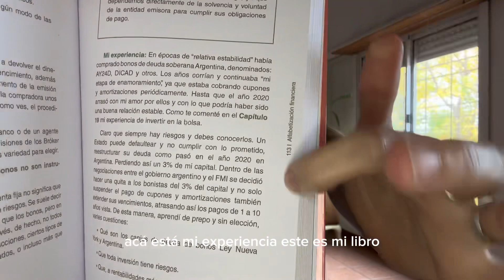EN QUE INVERTIR elecciones #2023 ? 💸dolarblue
El 13 de Agosto de este año tendremos las elecciones primarias. En respuesta a que muchas personas me consultaron sobre en que conviene invertir en estos contextos. No doy recomendaciones de compra ni de venta, simplemente te ayudo a pensar.

Instrumentos financieros que vemos:
*Plazo fijo tradicional y Plazo fijo UVA
*Acciones de Argentina
*ON's
*Bonos de deuda soberana y porque me parecen una pésima idea para invertir en argentina
*Mercado pago.